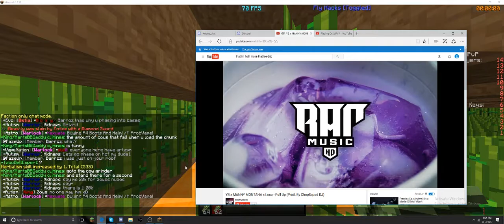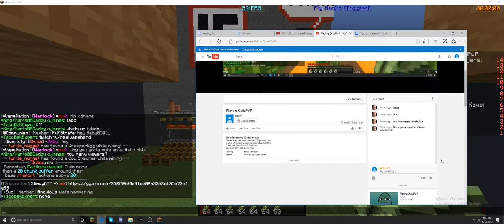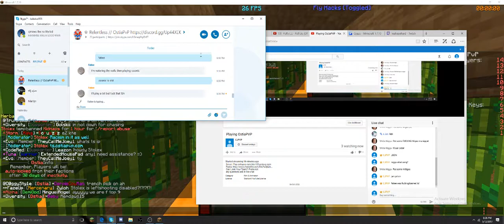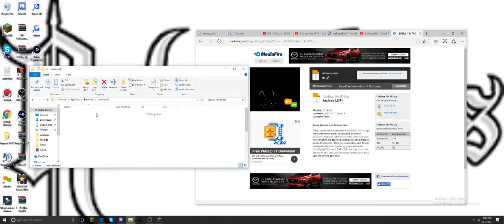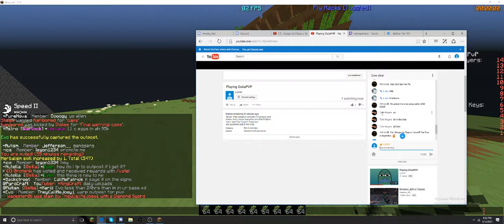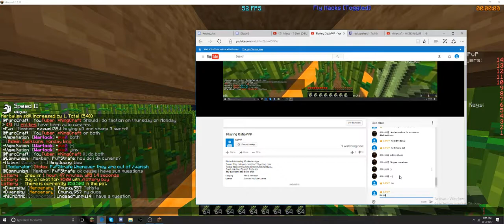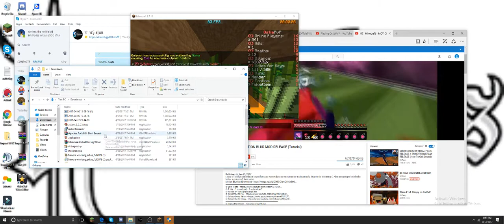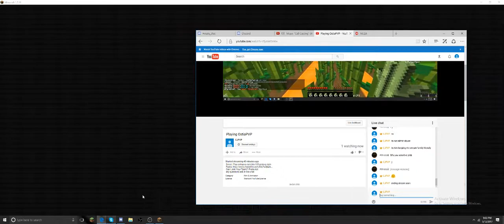Playing OstiaPVP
Can I Join Your Team?: Probs not
any questions ask in live chat